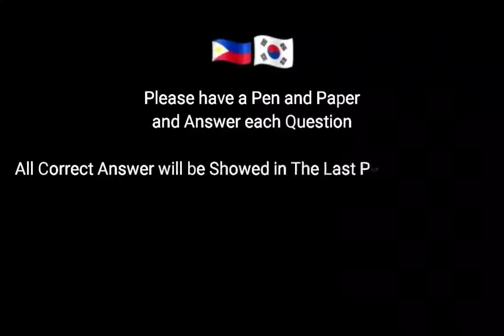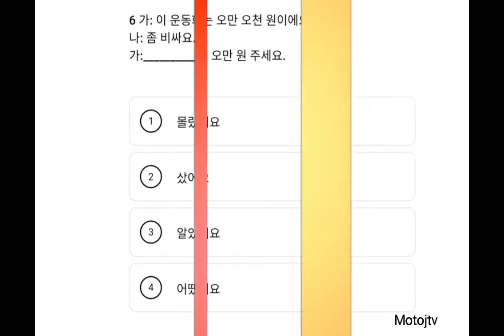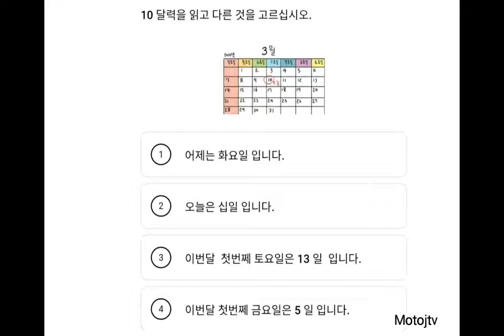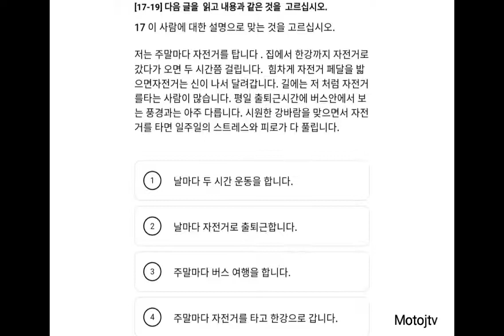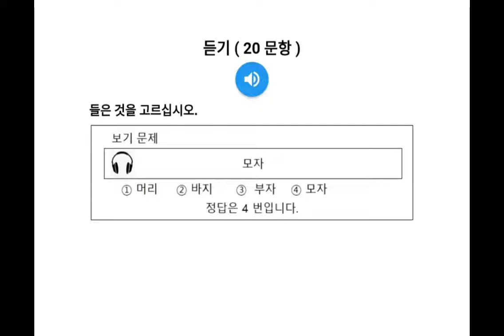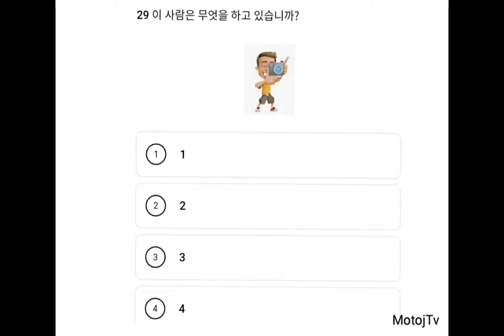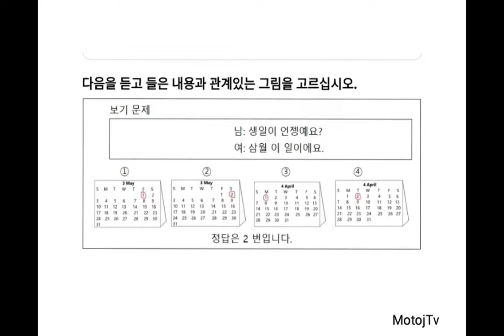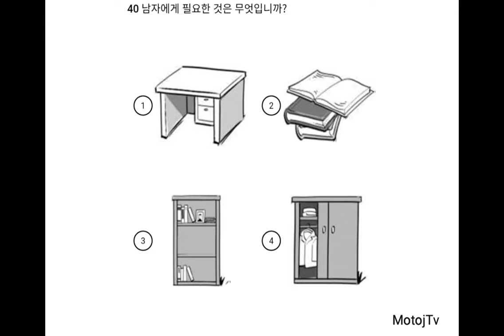6/10 CBT . PBT Eps-Topik 2023 - Sample Examination - Reading and Listening 40 items - South Korea